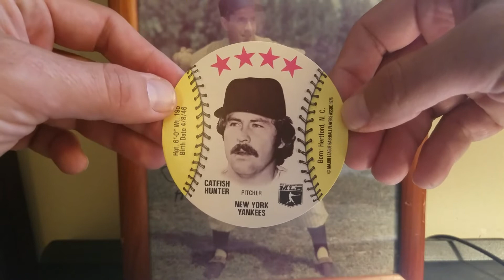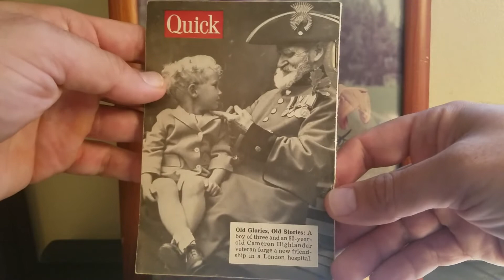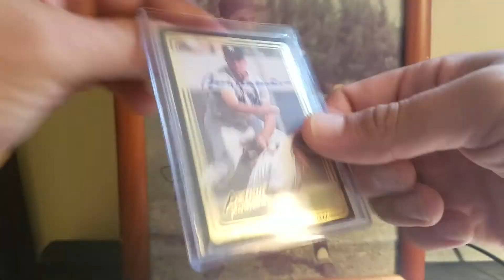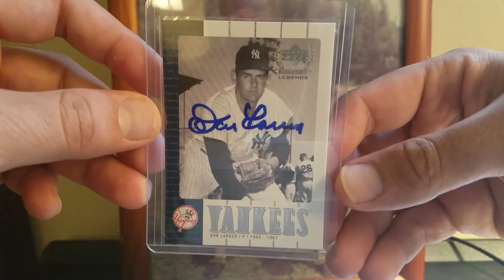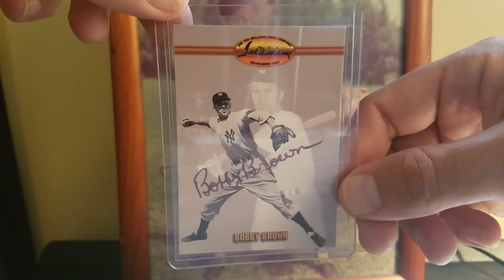AWESOME MAILDAY FROM "GROUND CHUCK"